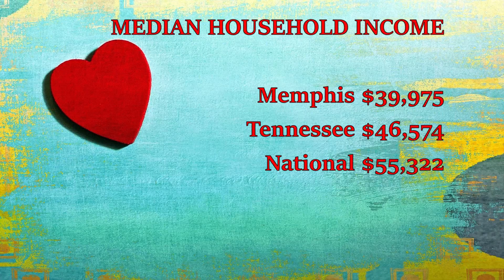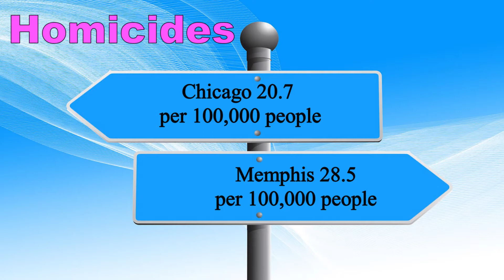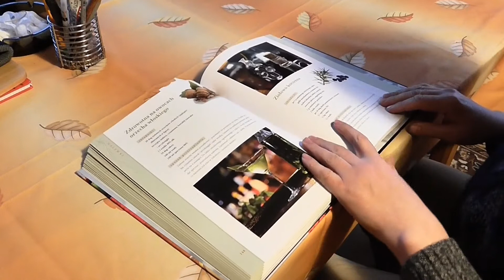Chicago vs Memphis - Which City Is Worse?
Both Chicago and Memphis are known for having massive amounts of crime, but how do they compare in other categories, such as education, cost of living, and jobs? In this video, we compare the two cities in several different categories to determine which one is worse. If you're considering moving to one of these cities, or you already live in one of them, and you want to see how they fare, watch this video!